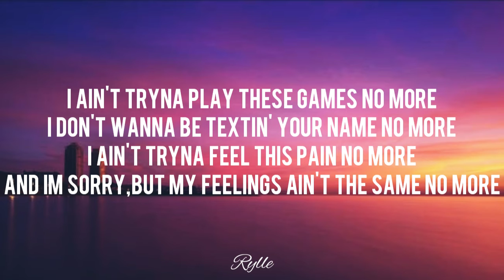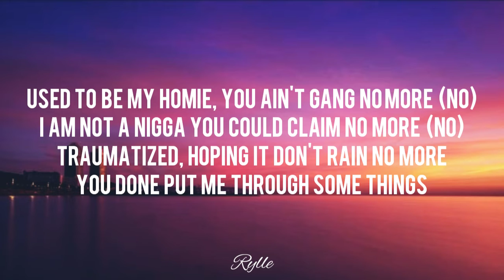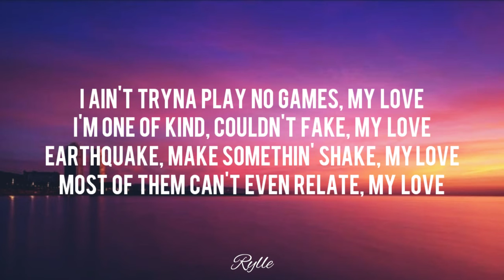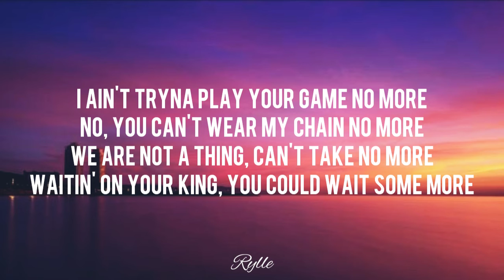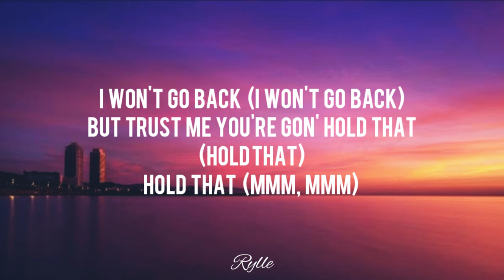Calling My Phone - Lil Tjay ft. 6LACK (Lyrics)